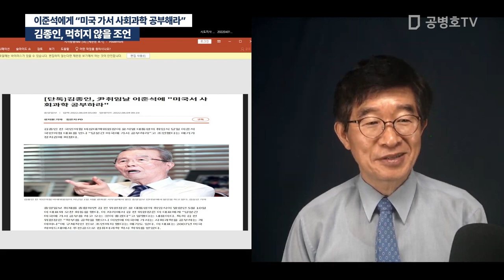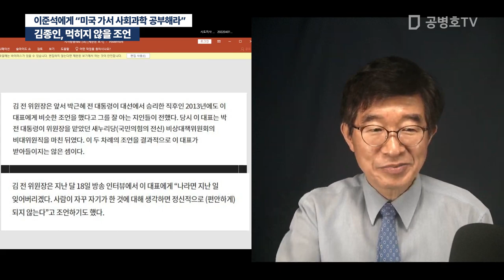김종인, 먹히지 않을 조언 / 이준석에게 "미국 가서 사회과학 공부해라" / 권력 맛을 본 친구에게 들리기나 할까 [공병호TV]